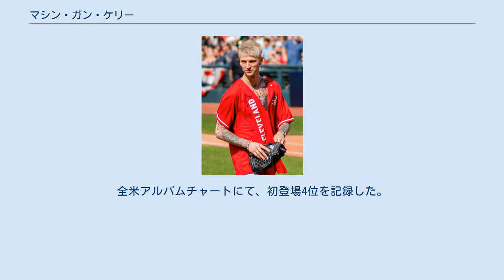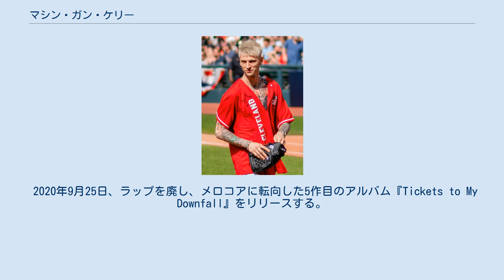マシン・ガン・ケリー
マシン・ガン・ケリー (英: Machine Gun Kelly、1990年4月22日 - ) とは、アメリカ合衆国オハイオ州クリーブランド出身のラッパー、歌手、俳優である。
通称、MGK。
192cmの長身に端正な顔立ちで知られており、俳優としても活動している。
 ライブでのマシン・ガン・ケリー（2018年） 2011年8月、老舗メジャーレーベルのバッド・ボーイ・レコードと契約。
 2012年3月20日、初の公式音源となるミニアルバム『Half Naked & Almost Famous』をリリース。
全米アルバムチャートにて、初登場46位を記録。
 2012年10月9日、デビューアルバム『Lace Up』をリリース。
全米アルバムチャートにて、初登場4位を記録した。
 2015年10月16日、2作目のアルバム『General Admission』をリリースする。
 2016年、カミラ・カベロをフィーチャーしたシングル「Bad Things」が米Billboard Hot 100で最高4位とヒットする。
 2017年5月12日、3作目のアルバム『Bloom』をリリースする。
 2019年7月5日、4作目のアルバム『Hotel Diablo』をリリースする。
同年、モトリー・クルーの伝記映画のザ・ダートにドラマーのトミー・リー役で主演を飾る。
 2020年9月25日、ラップを廃し、メロコアに転向した5作目のアルバム『Tickets to My Downfall』をリリースする。
全米Billboard 200で初の1位を獲得した。